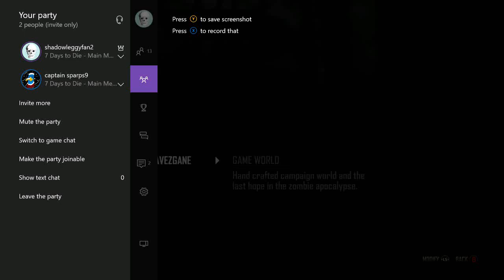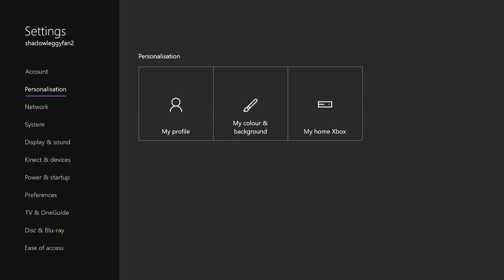First Time Playing "7 Days To Die" Ft Creeperboy900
shadowleggyfan2
"laidesman15"
Like Me On Facebook!

I knew him from school, he's pretty chill. Kinda a nerd who likes Naruto.

Here is a link to my cusion Zach's channel, he has been in many of my videos. Mostly in my UNDERTALE and RE7 demo gameplay vids.

Scrobble to Onesidedgaming, it is run by Ryan who is my BFF and his friend Tyler who I have never met before. They do LPs